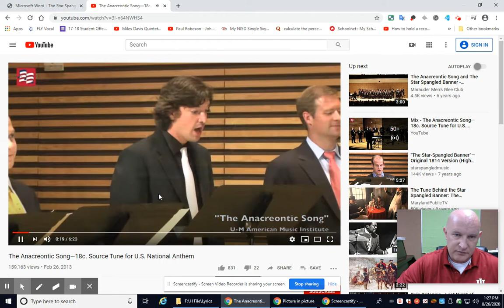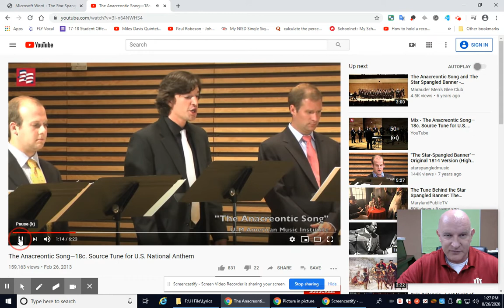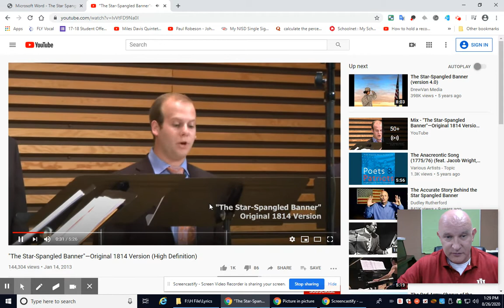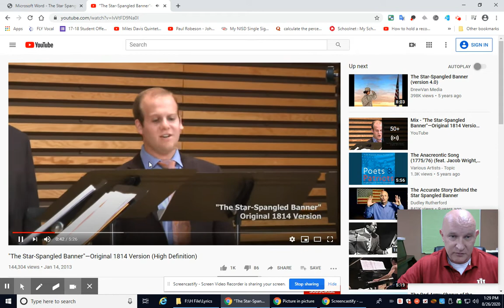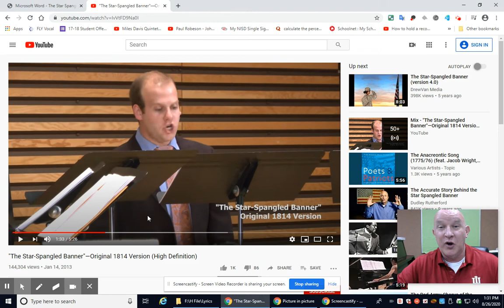Star-Spangled Banner - Video #6, Historical Recordings